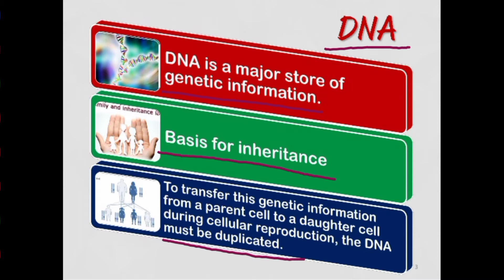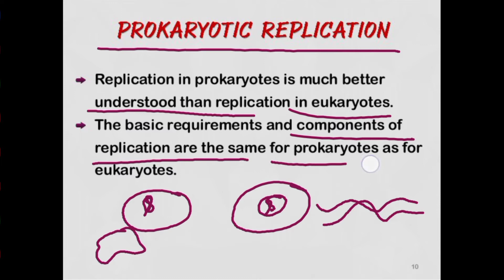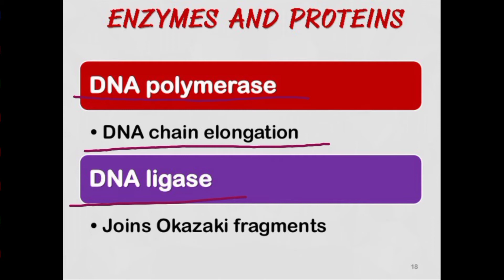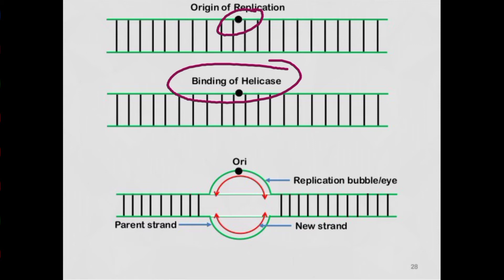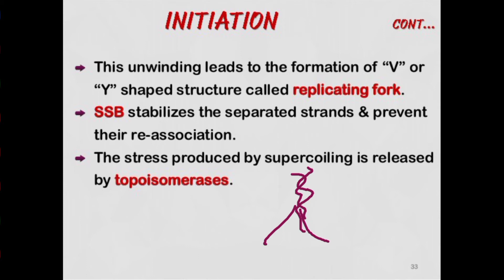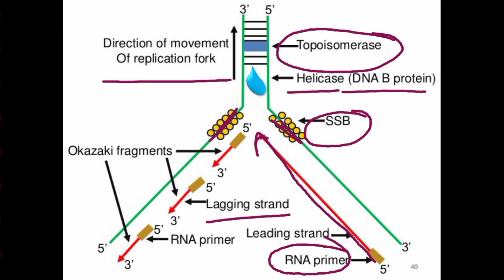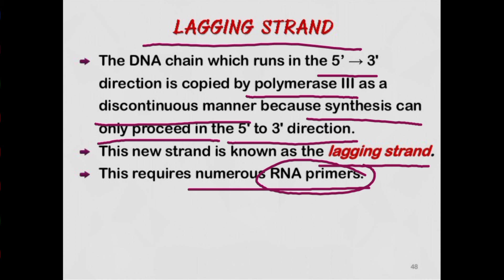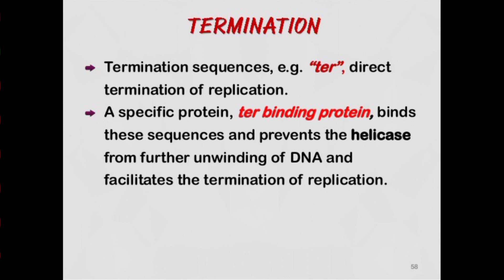DNA replication in prokaryotes B.Sc I Paper III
Prokaryotic DNA Replication is the process by which a prokaryote duplicates its DNA into another copy that is passed on to daughter cells. Although it is often studied in the model organism E. coli, other bacteria show many similarities. Replication is bi-directional and originates at a single origin of replication.